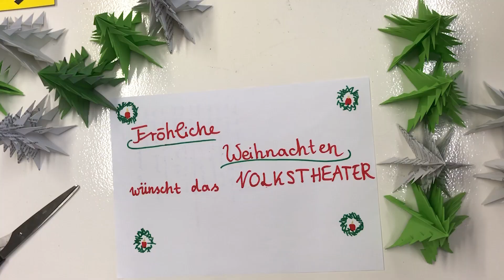Adventskalender 2019 - Türchen #16 - VOLKSTHEATER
Das heutige Türchen ist vom VOLKSTHEATER. Passend zu CASINO GLOBAL betreibt die FSJlerin Dilara Akyildiz upcycling. Sie bastelt aus altem Schmierpapier dekorative Tannenbäume. Zusehen, nachmachen und Spaß haben.